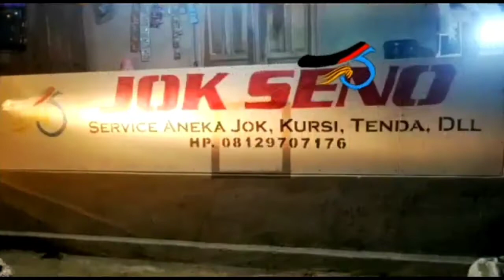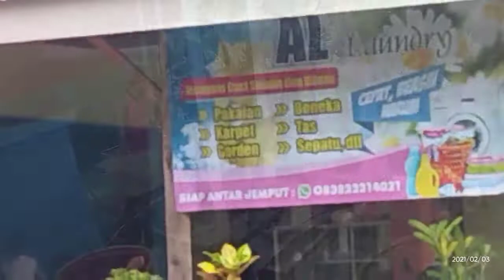REKOR...!! HASIL SATU SETENGAH HARI DI HARI KE 26-27 | Proses Pengeboran Sumur Dalam Dusun Bulu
Rabu & Kamis, 3 - 4 Februari 2021

Meski sukses di pengeboran sekitar 6 bulan yang lalu, namun karena sesuatu dan lain hal (dimungkinkan karena faktor alam/pergerakan lapisan tanah, rentang waktu yang cukup lama antara pengeboran dan pemasangan pompa) sehingga proses pemasangan pompa mengalami kendala, maka kembali dilakukan pengeboran. Ini bukan pengeboran ulang, namun kembali mulai dari 0.

Bergeser sekitar 1,20 cm sebelah barat dari titik pengeboran sebelumnya. Sejak hari  Rabu Pahing 6 Januari 2021, kembali dimulai proses pengeboran (ulang) sumur bawah tanah dalam upaya pemenuhan air bersih bagi seleruh warga pedusunan Bulu.

Mohon bantuan do'a dari seluruh warga Bulu, semoga usaha ini diRidhoi Allah SWT sehingga tidak menemui hambatan dari awal hingga akhir nanti.
Aamiin yra.

PELAKSANA: CV. TIRTA             RAHARJA (GANDOR GROUP)
MENERIMA JASA PENGEBORAN SUMUR DALAM
BP. JOKO: